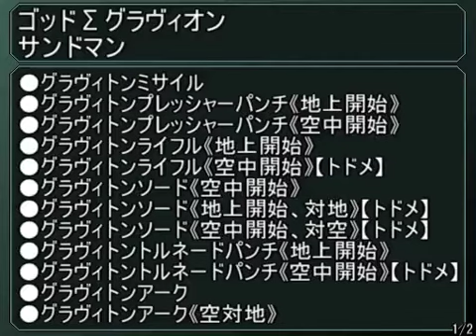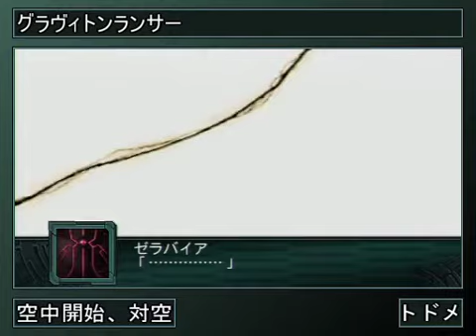SRW Z2: Chapter Regeneration - God Σ Gravion All Attacks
Taken from NicoVideo

The next are the God Σ Gravion attacks is all the attacks include the Ultimate Gravion attack the Super Heavyweight Flame Emperor Slash! (超重炎皇斬 Chōjū En'ō Zan). and a little new animations never seen on the frist SRW Z

*sigh* How i like what the Ultimate Gravion be included on the Z3

From SRW Z2: Chapter Regeneration for PSP!

Enjoy! ;D